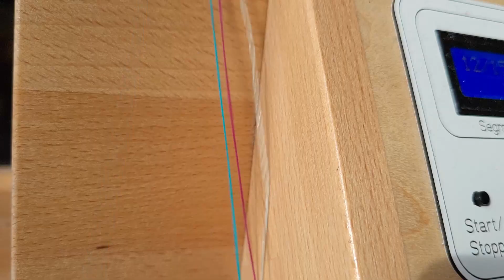Zakládám si kvásek | motám klubíčka | nemoc na ústupu | VLOG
Krásný den,
Tohle video je plné motání klubíček. Jemně se zmíním o založení kvásku. No a hlavně se konečně začínám uzdravovat.

Mějte se krásně a zase příště!